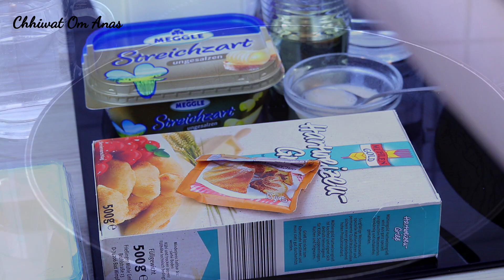بدون حليب بلا بيض غير بالماء خلطي كلشي دقة وحدة في المقلاة اوديريها طيب😱 بلا متوسخي لماعن كتهبل حرشة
مطبخ شهيوات ام انس يقدم لكم اليوم
خلطي كلشي في دقة وحدة بلا قوة لماعن وضيفي الملعقة العجيية ليتخلي الحرشة ديالك هشيشة ومعلكة بلا حليب
بدون حليب بلا بيض غير بالماءخلطي كلشي دقة وحدة في المقلاة اودريها طيب 😱 بلا متوسخي لماعن كتهبل حرشة
الحرشة المغربية حليمة الفيلالي
الحرشة المغربية لذيذة جدا وسهلة التحضير
حرشة من اسهل واروع مايكون رطبة وهشيشة بمقادير مضبوطة بدون عجن او تكراص لذييييذة جدا😋😋
بدون بيض حريشات كيحمقوا في دقائق كيوجدوا يصلاحوا لهاذ الجو ماتردديش تجربيهم
الحرشة أكثر من رائعة بطريقة مبسطة ونصائح لنجاحها مع المبتدئاتHarcha Marocaine
طريقة عمل الحرشة المغربية في المقلاة Harcha or Moroccan semolina bread Ghazal Channel |
حريشات دواير الزمان،بالقليل من السميد وجديهم خفاف هشاش و لذاذ غينفعوك اكيد
حرشة سائلة في المقلة فأقل من 10 دقائق هشيييشة خفيفة وسريعة جدا لضيوف الغفلة